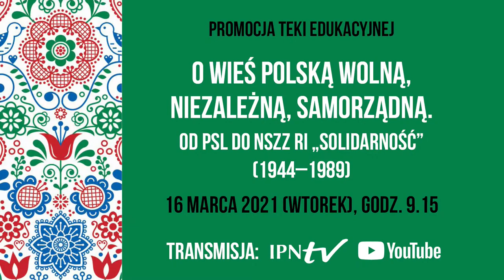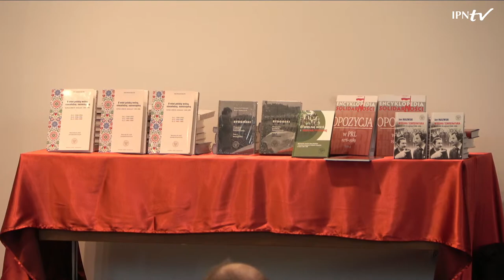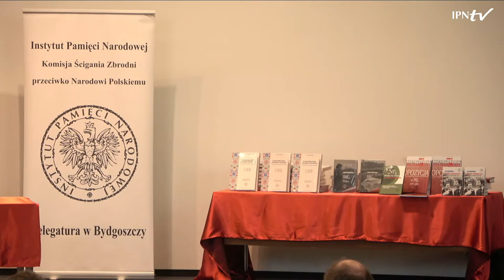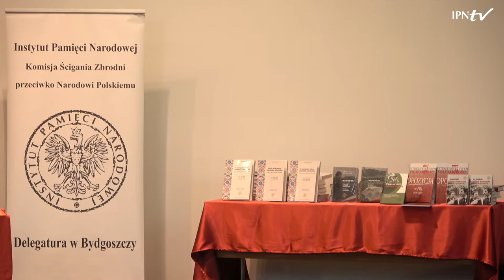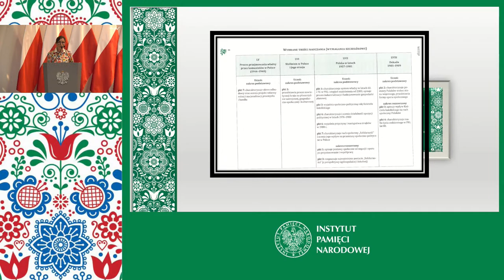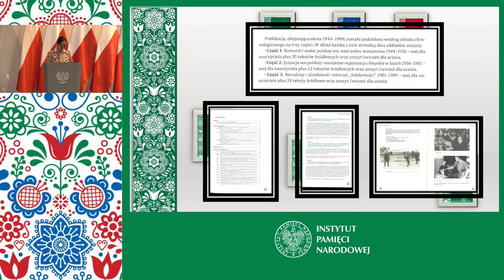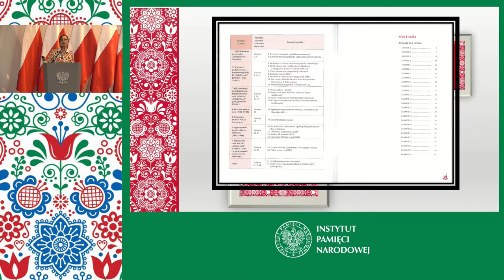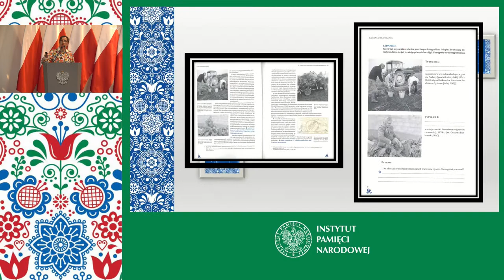O wieś polską wolną, niezależną, samorządną➡ Od PSL do „Solidarności” RI [Promocja teki edukacyjnej]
▶ Jak funkcjonował antykomunistyczny opór mieszkańców polskiej wsi❓ Jak Służba Bezpieczeństwa inwigilowała środowisko działaczy ruchu chłopskiego❓ Czy niezależny ruch chłopski ma należne miejsce w pamięci młodego pokolenia❓📺 OGLĄDAJ nasz program i DOWIEDZ SIĘ❗

👥 O tece edukacyjnej IPN O wieś polską wolną, niezależną, samorządną. Od PSL do NSZZ RI "Solidarność" (1944–1989) rozmawiają:
▪ dr Jarosław Szarek (Prezes IPN)
▪ Mikołaj Bogdanowicz (Wojewoda Kujawsko-Pomorski)
▪ prof. Wojciech Polak (Przewodniczący Kolegium IPN)
▪ prof. Mirosław Golon (Dyrektor Oddziału IPN w Gdańsku)
▪ dr Katarzyna Maniewska (Delegatura IPN w Bydgoszczy) - współautorka teki
🎤 Prowadzenie: Magdalena Basińska (Delegatura IPN w Bydgoszczy).

✔ Promocji wydawnictwa towarzyszyło zawarcie porozumienia o współpracy IPN z Narodowym Instytutem Kultury i Dziedzictwa Wsi. Sygnatariuszami będą: dr Jarosław Szarek, Prezes IPN oraz Jan Krzysztof Ardanowski, Przewodniczący Rady ds. Rolnictwa i Obszarów Wiejskich przy Prezydencie RP, Wiceprzewodniczący Rady Programowej NIKiDW.

ℹ Dzieje rolniczej „Solidarności” to historia nie tylko walki i oporu, lecz także dyskryminowania, represjonowania i prześladowania jej członków oraz ich rodzin przez aparat państwowy – organy władzy partyjnej i terenowej oraz aparat bezpieczeństwa PRL. Służba Bezpieczeństwa inwigilowała środowisko działaczy ruchu chłopskiego w całym kraju w ramach spraw operacyjnych i obiektowych.

📚 Materiały edukacyjne dla nauczyciela oraz ćwiczenia dla ucznia O wieś polską wolną, niezależną, samorządną. Od PSL do NSZZ RI „Solidarność” (1944–1989) mają wspierać nauczycieli szkół ponadpodstawowych w procesie kształcenia historycznego, uzupełniać narrację i treści nieobecne w podręcznikach szkolnych odnoszące się do antykomunistycznego oporu społecznego mieszkańców polskiej wsi w okresie komunistycznej dyktatury. Dotyczy to szczególnie lat siedemdziesiątych i osiemdziesiątych XX w., kiedy to ukształtowały się niezależne związki chłopskie, na bazie których powstały różne nurty „Solidarności” rolniczej.

📥 POBIERZ w PDF: 𝐁𝐲𝐝𝐠𝐨𝐬𝐤𝐢 𝐌𝐚𝐫𝐳𝐞𝐜 ‘𝟖𝟏– dodatek prasowy w 40. rocznicę rolniczego protestu